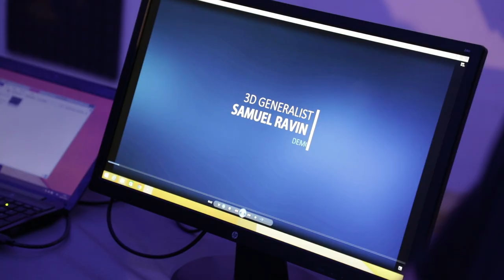Institut Artline - Jury Pro 2018 - 3D-VFX (effets spéciaux numériques)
Les apprenants de l’Institut Artline dans le cadre du Jury 2018 des Mastères 3D-VFX (niveau 1 et 2).

Pour cette édition, chaque apprenant a pu défendre son projet personnel sous forme de bande démo devant un jury de professionnels de premier plan : expliquer ses choix artistiques, les compétences logicielles mobilisées, sa démarche. Mais aussi se présenter, montrer de sa personnalité créative et son savoir-être à ces experts et peut-être futurs recruteurs. En somme, une occasion unique pour chacun de présenter ce qu’ils ont réussi à développer au cours de leur parcours à l’Institut Artline, et ce qui fait leur singularité d’apprendre dans une école 100 % en ligne.

Les apprenants et les membres du jury ont pu ensuite échanger et partager avec l’équipe de l’école et nos mentors un agréable moment convivial et festif.

Merci à tous et encore bravo à nos diplômés dont nous sommes très fiers !

Crée en 2013, l’Institut Artline est une école en ligne qui permet aux passionnés de devenir des professionnels de la création numérique, en réalisant leur projet personnel. À travers son approche pédagogique en ligne innovante et exclusive, l’école propose des formations professionnalisantes et diplômantes avec un accompagnement des étudiants de haut niveau.

Vous voulez en savoir plus sur nos cursus, parlez de votre projet